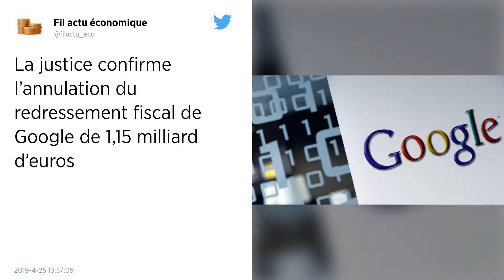Annulation du redressement fiscal de 1 milliard de Google confirmée en appel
La Cour administrative d'appel de Paris, saisie en juillet 2017 par le ministre des Comptes publics Gérald Darmanin, a confirmé ce jeudi 25 avril l'annulation du redressement fiscal de 1,15 milliard d'euros infligé par l'Etat français au géant américain Google.

La Cour administrative d'appel de Paris a confirmé ce jeudi 25 avril qu'elle annulait le redressement fiscal de 1,15 milliard infligé à Google par l'État français.

La Cour, par cinq arrêts, « confirme les jugements de première instance qui ont déchargé la société Google Ireland Limited des redressements fiscaux dont elle avait fait l'objet » au titre des années 2005 à 2010.

Les juges ont rejeté la thèse de l'administration fiscale que la SARL Google France « était placée sous la dépendance de la société Google Ireland Limited et que ses salariés disposaient des pouvoirs leur permettant de conclure des contrats au nom de la société irlandaise ».